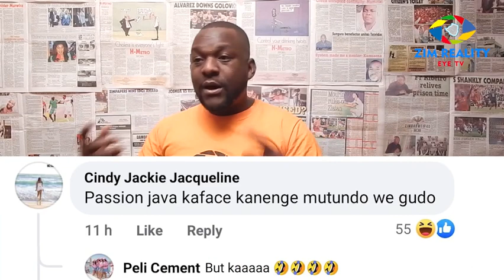Fans React to Passion java and Seh calaz Hondo